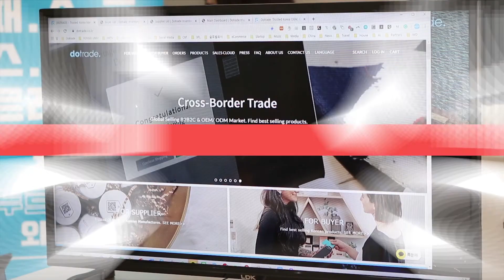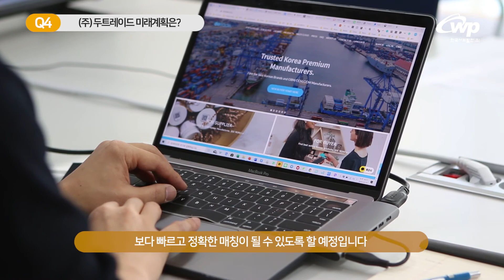해외시장 판로개척의 기회를 제공하다, (주)두트레이드 : 웹진 『서부공감』 Vol.93 JAN+FEB 2020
해외시장 판로개척의 기회를 제공하는 회사,
주식회사 두트레이드를 만나보았습니다.